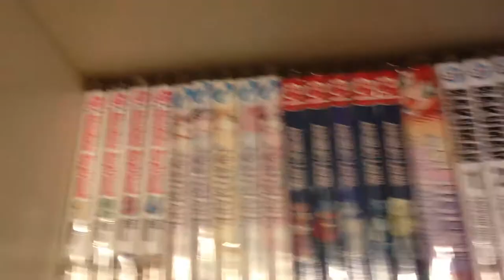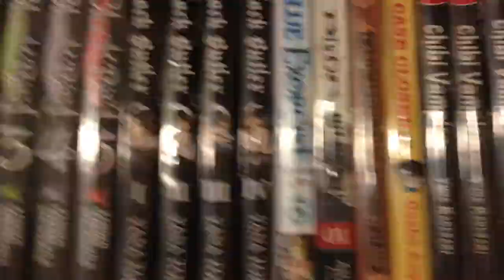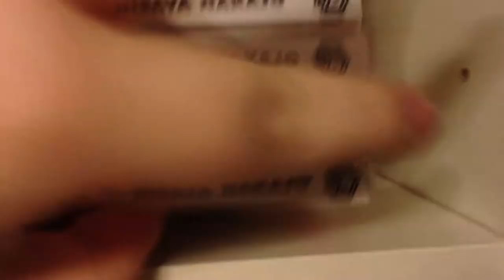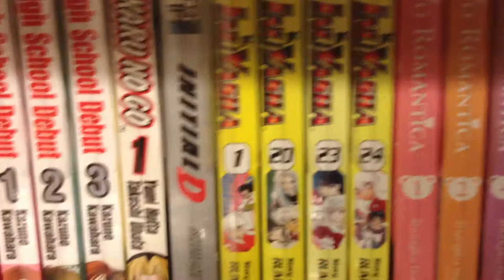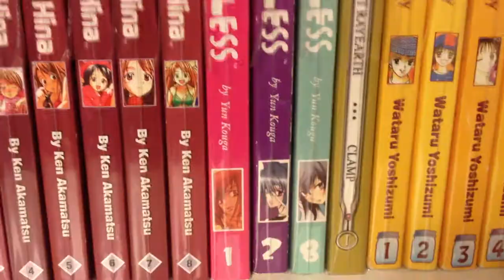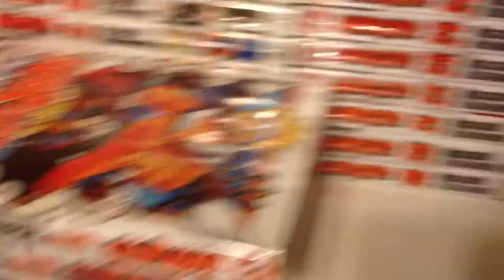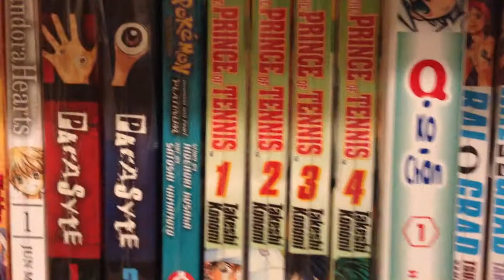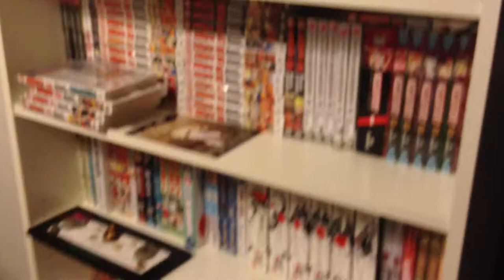Manga Collection #3 12/9/12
Another manga collection video:D